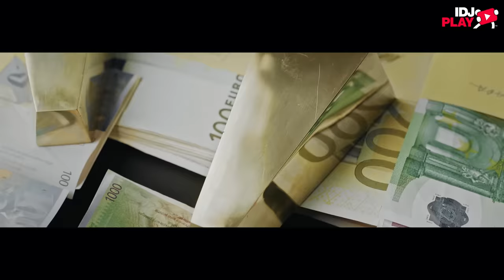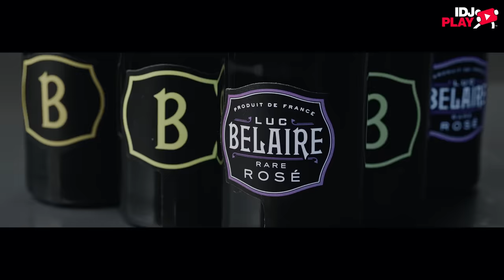THCF FEAT. COBY - BUDALA (IDJPLAY)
️📽 Production company: IDJVideos™
️📽 Directed by: Boris Zec
📽 Director of photography : Boris Zec
📽 Camera Operator: Marko Todorović, Petar Drašković
📽 Editing and Post Production: Boris Zec
📽 Production controller: Jelena Trbović

Lyrics: Stefan Gligorijević, Borko Vujičić, Slobodan Veljković Coby
Mix & Master: Bojan Dugić